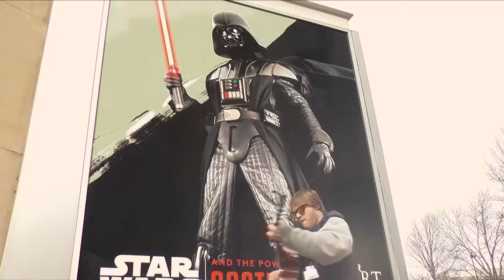An EGTCVideo Production - Studio Production Interview Show: Creatively Speaking with Dianne Myles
The Video Production & Editing Program prepares students for a career in non-fiction storytelling.

During our Studio Production class student explore directing, producing, technical directing, set designing, floor directing, interviewing, studio cameras and using the TriCaster 8000 video switcher to enhance their well-rounded video production skills.

This is the 1st project in the studio production class.  Students produce and interview segment with relevant b-roll.

This show is hosted by Dianne Myles, she's currently enrolled in the Video Production & Editing Program.

The segment producer is Doyle Hanks

Our Mission:  You will learn Video Production in a vibrant educational community.  We equip students with vital job skills & connect them with career opportunities.

This is the College for Video Production in Denver

This is the College in Colorado for Video Production